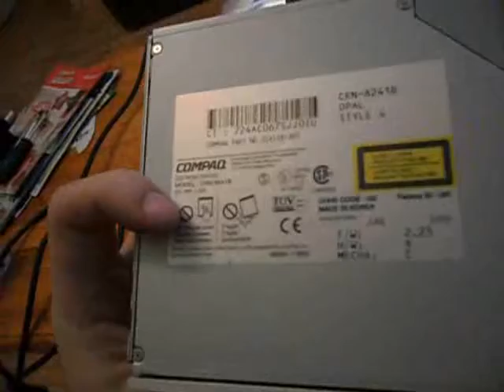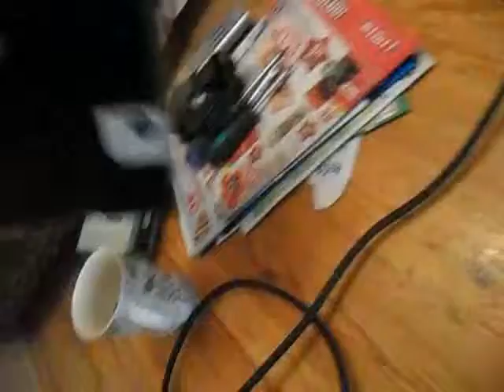A new era in environmental station.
KWS and Antworld 2012 production
Samsung LCD monitor and other stuff.